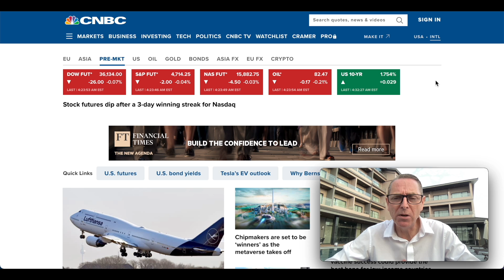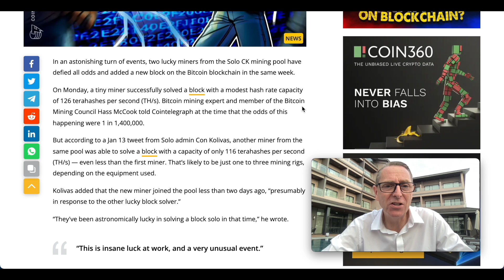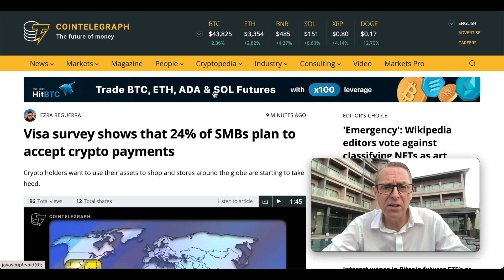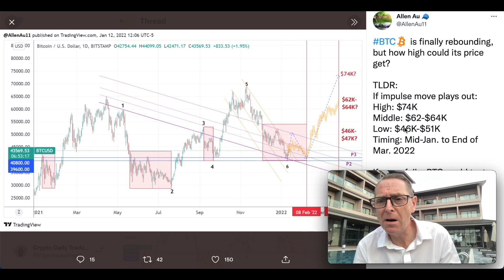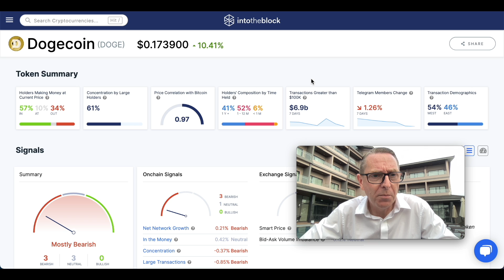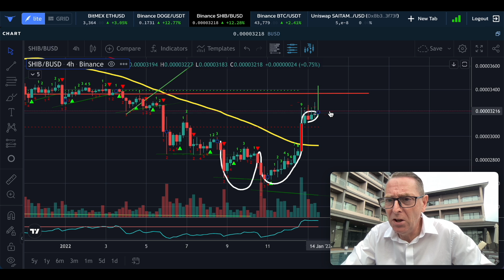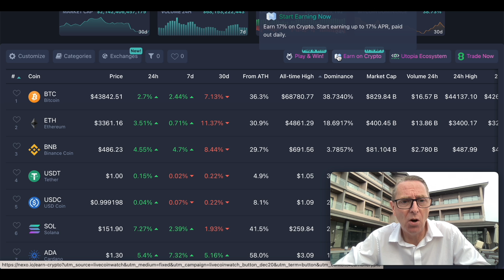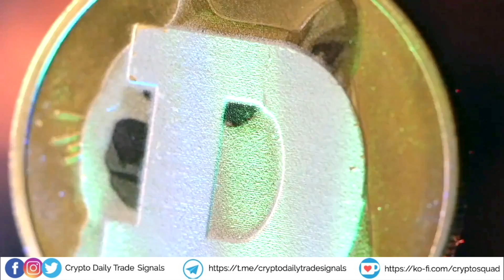INSANE NEWS!!! FOR DOGECOIN & CRYPTOCURRENCY!! WATCH NOW!!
INSANE NEWS!!! MASSIVE MOVES FOR DOGECOIN & CRYPTOCURRENCY!!